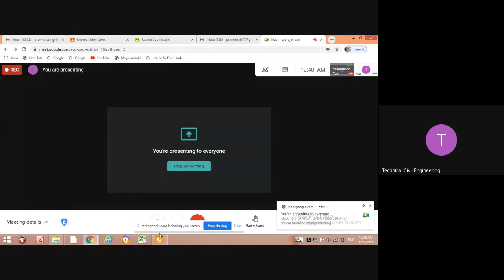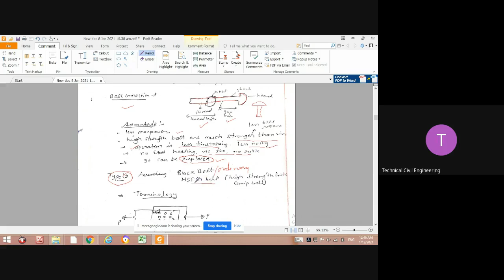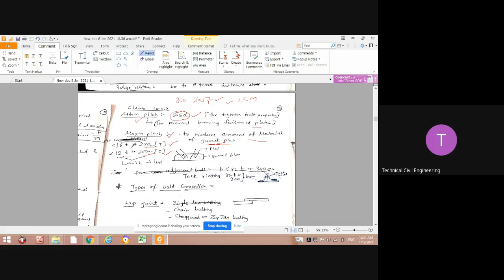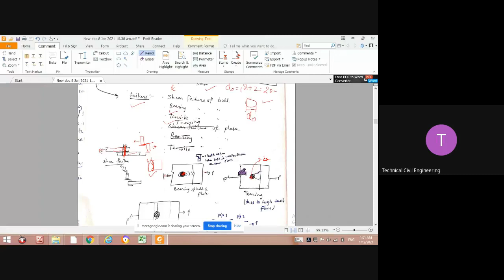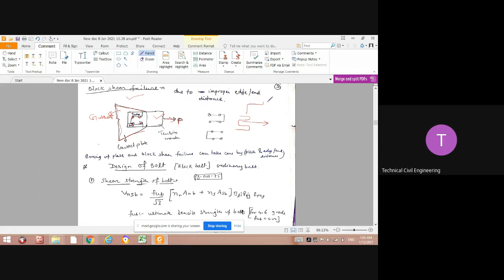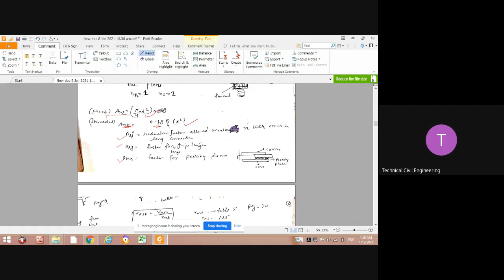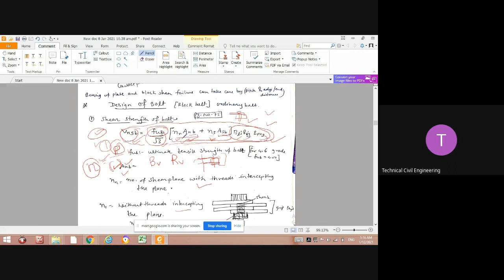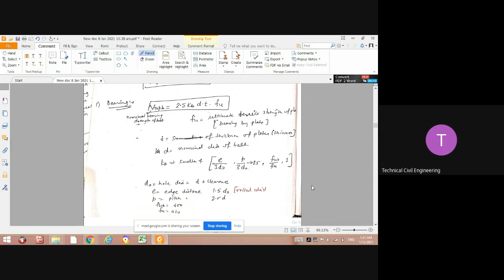Lecture 3 Bolt Design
Connection Introduction - Analysis and Design of Ordinary bolt